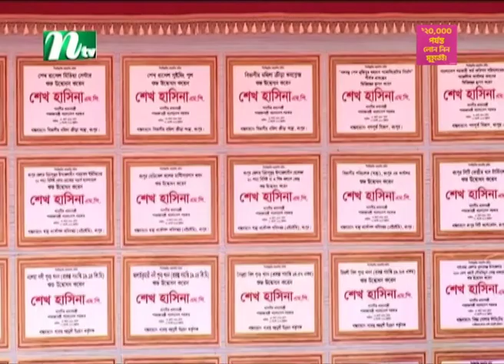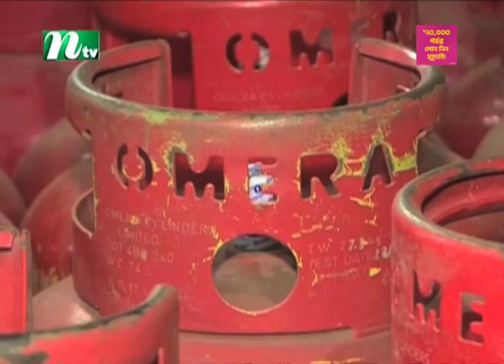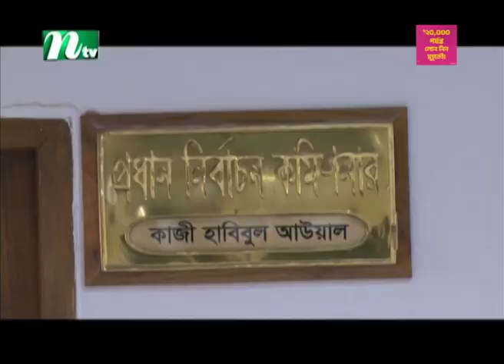🟢 আজকের সব খবর : ০৩ আগস্ট ২০২৩ | NTV News | NTV News Bulletin